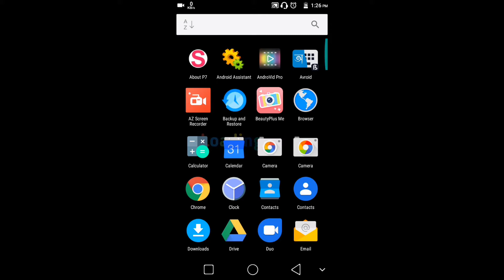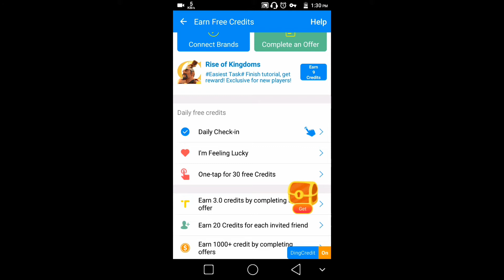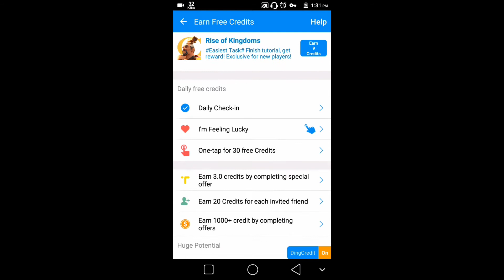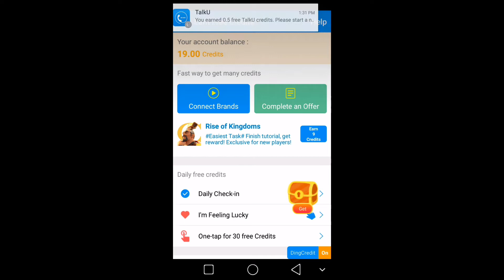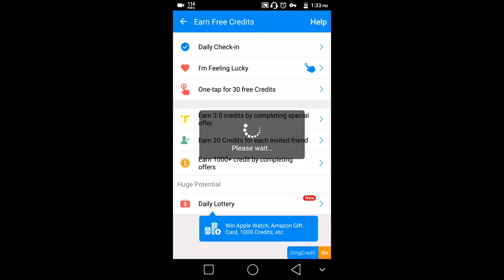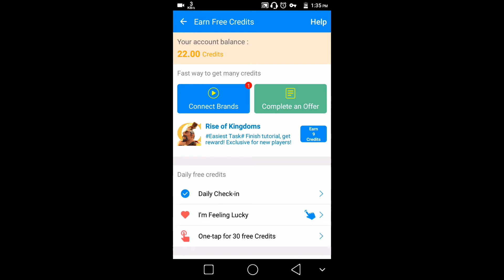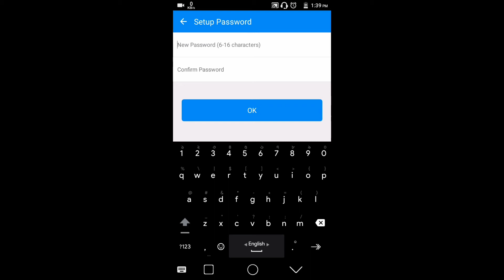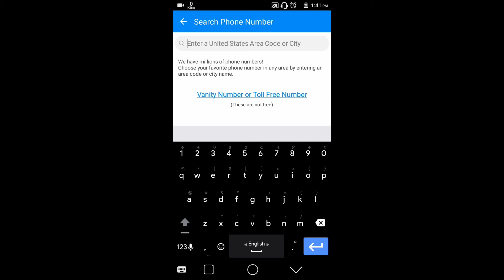Unlimited Free Call Internet to Any Local Number যেকোন লোকাল নাম্বারে আনলিমিটেড কথা বলুন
Unlimited Free Call Internet to Any Local Number যেকোন লোকাল নাম্বারে আনলিমিটেড কথা বলুন 100% গ্যারান্টি

Talk to any local number completely free. Every day you are saving credit a little bit. From there, you can speak for free on any local number. By providing some credits you can get a number from any country.

How to earn a credit?

1. Watch some videos
2. See the ads
3. Invite friends
4. Daily check in
5. Complete the offer
6. Instagram shares the post
8. Through the lottery

TalkU
★ Get local phone numbers for free.
★ Make free calls, send free SMS messaging.
★ Save a lot on international calls and texts.
★ Turn your tablet into a phone.
★ Quality calls between mobile phone and landline.

Dingtone
★ Free VoIP calls, free International calls
★ Free SMS text, free international texting
★ Great call quality, HD voice over 3G, WiFi
★ Walkie Talkie mode for instant push to talk
★ Free group conference calls up to 8 people
★ Group messaging with up to 100+ people

Telos
★ Pick a FREE U.S. Phone number in any area code
★ Enjoy unlimited calling and texting plans
★ Add a 2nd, 3rd, or even a 4th line for your phone or tablet
★ Smart phone numbers help you manage your life and work
★ No contract, no commitment, no need to change SIM cards or switch phone companies to enjoy Telos phone service